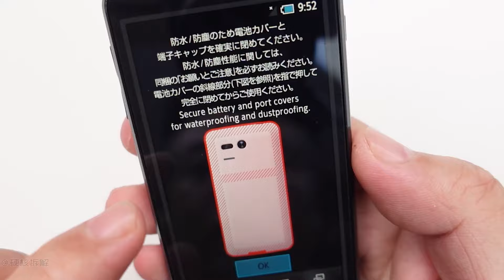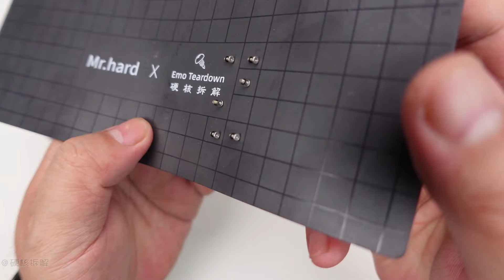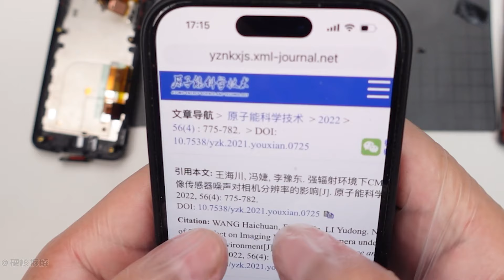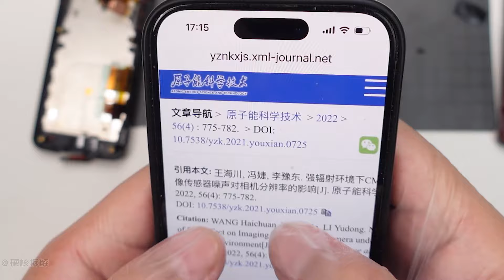能测辐射值的日本手机，谁知道这是啥原理啊？